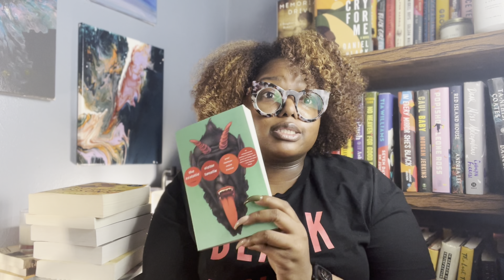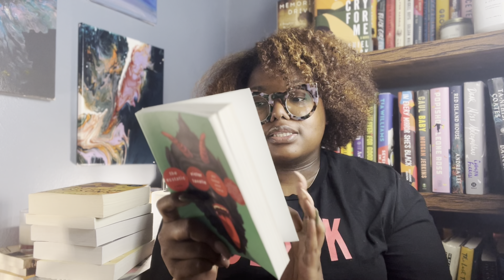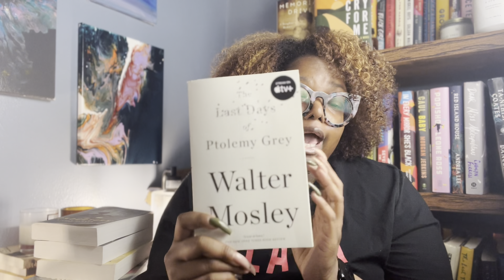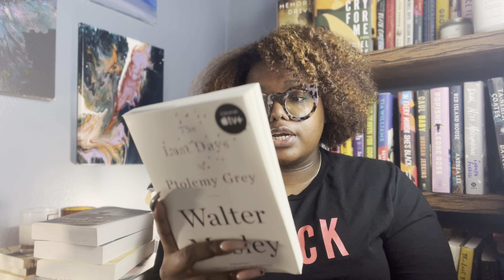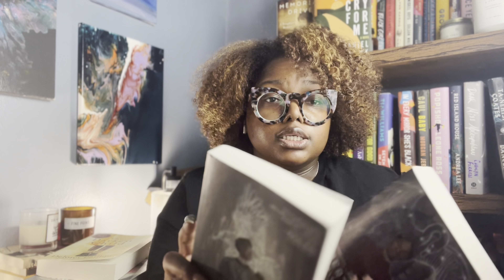April TBR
✨ READ ME✨